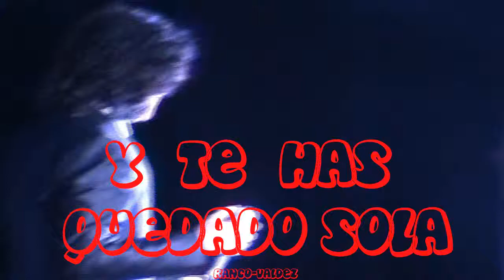Y TE HAS QUEDADO SOLA TACNA-show de iracundos